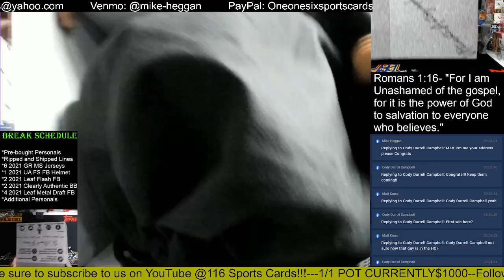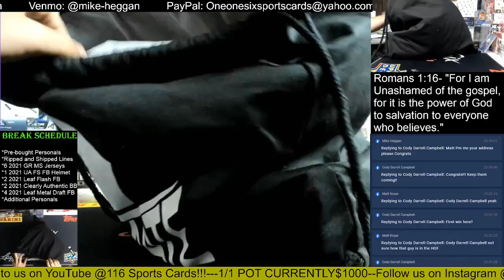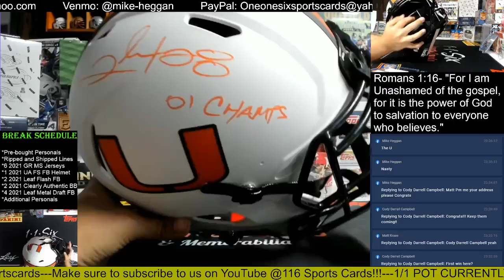2021 Ultimate Autographs Autographed Full Size Football Helmet 1 Box Group Break!!!!!